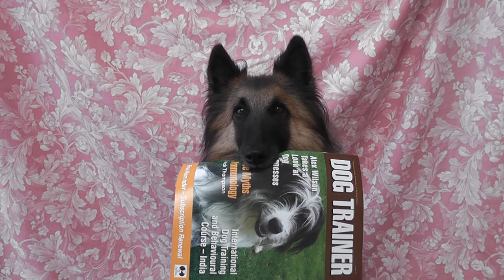TRAIN YOUR DOG WITH KINDNESS - THE A.P.D.T. -UK WAY.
Train your dog with kindness. A.P.D.T. - UK
Tammys Dog Training.